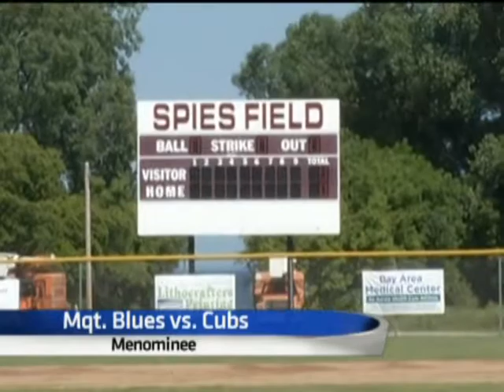Sports on Demand Saturday 7 25 15